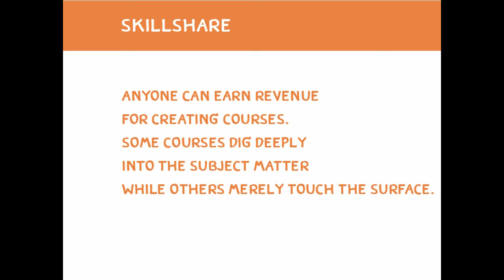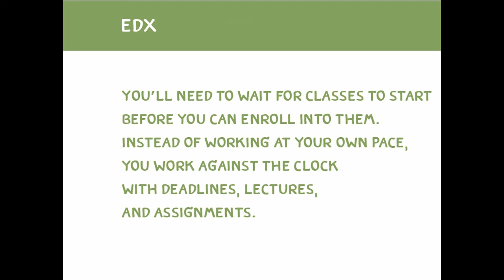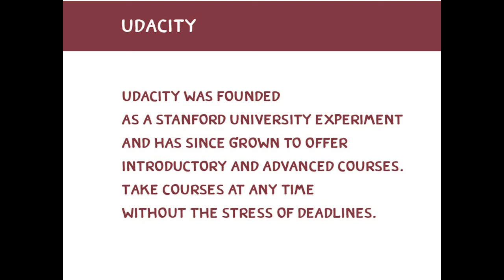MOOCs Directory | Top eLearning Websites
MOOCs (Massive Open Online Courses) provide a platform where you can study at your own pace, complete assignments, and collaborate with students without physically sitting in a classroom. With an arsenal of both free and paid elearning platforms. You can develop the essential skills needed to push forward in your career, create a thriving business, and explore your own personal interests.

What are the best online courses to take?
While every MOOC has its own strengths and weaknesses, some online training courses are more tailored to your individual goals. By researching your options, you can find the right service to launch your career forward.